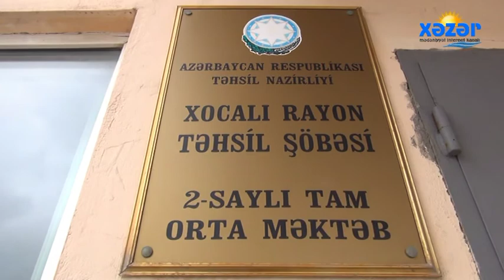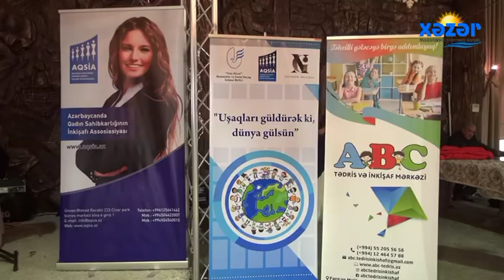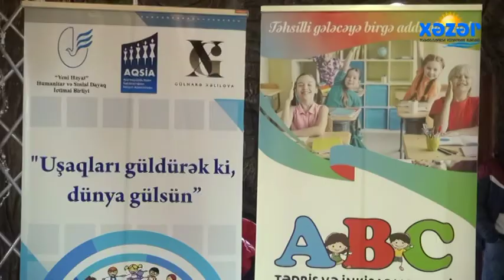AQSİA - nın təşkilatçılığı ilə 2 №-li Xocalı məktəbində Novruz şənliyi ( 18.03.2019 )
Azərbaycanda Qadın Sahibkarlığının İnkişafı Assosiasiyasının dəstəyi və AQSİA-nın Sosial Məsələlər Üzrə Komissiyasının təşkilatşılığı ilə 2 №-li Xocalı məktəbində keçirilmiş Novruz tədbiri.